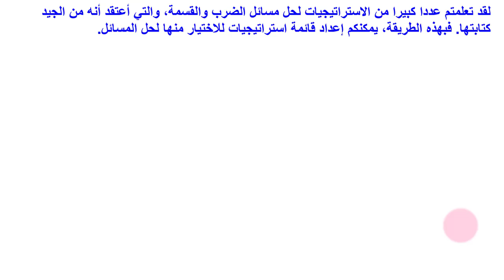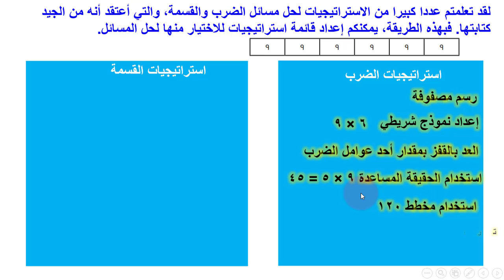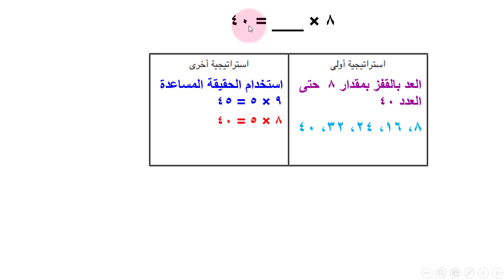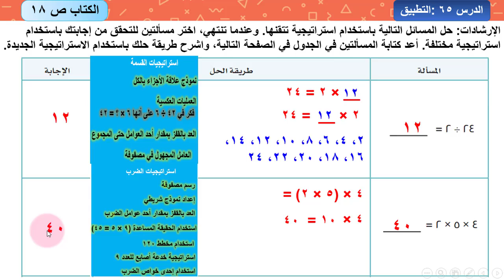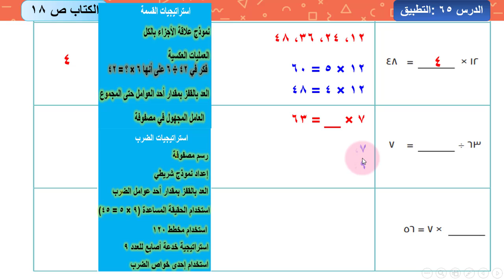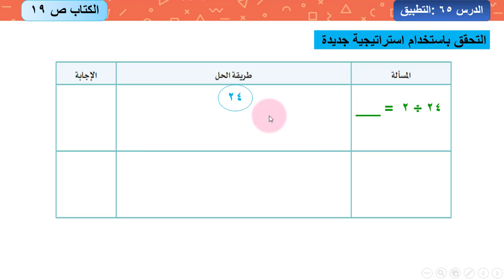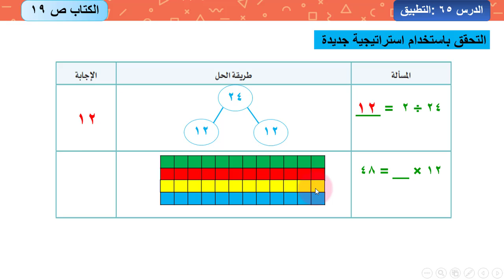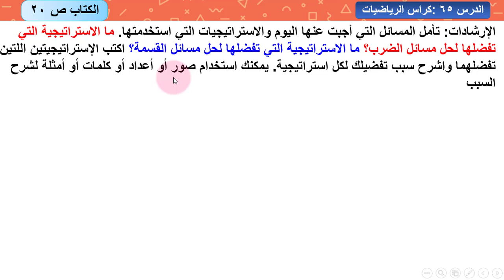استراتيجيات الضرب والقسمة رياضيات الترم الثاني درس 65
درس 65 رياضيات  الفصل الدراسي الثاني (استراتيجيات الضرب و القسمة)  2021